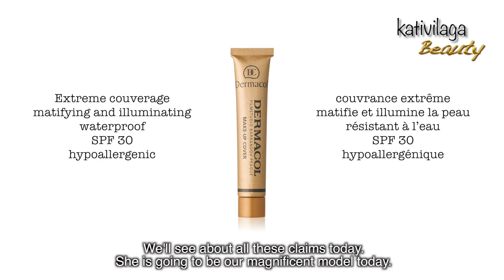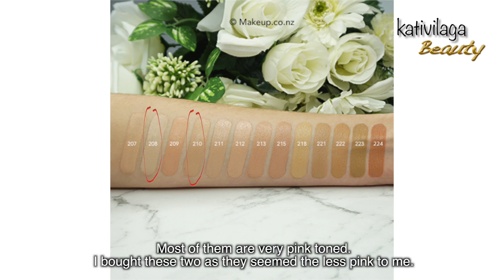Dermacol make up cover foundation review - Dermacol, le meilleur fond de teint?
Is it really the best foundation in the world?
Est-ce vraiment le meilleur fond de teint au monde?